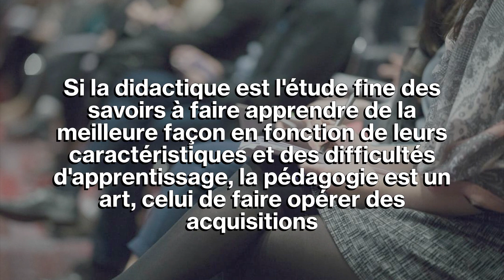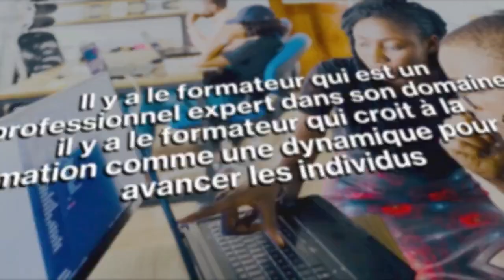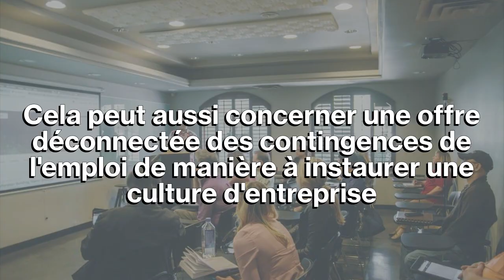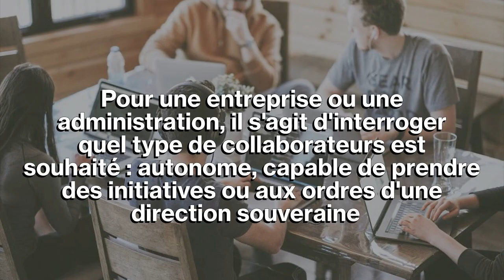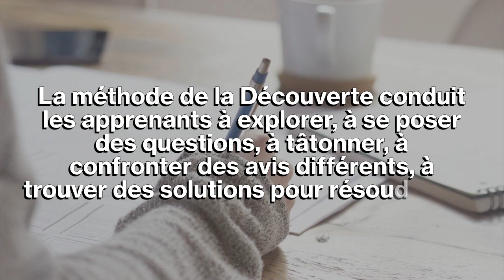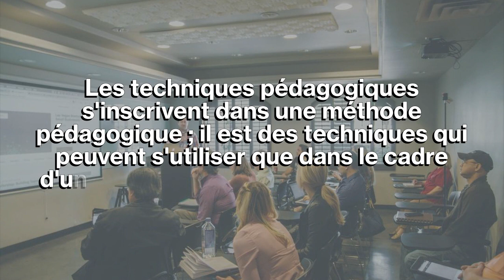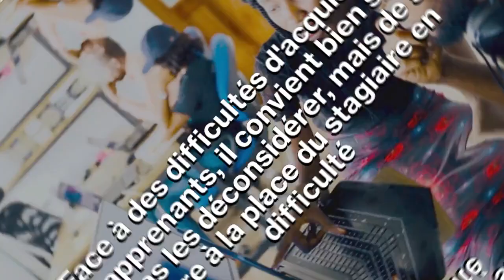Podcast ingénierie de formation versus ingénierie pédagogique, formation des adultes